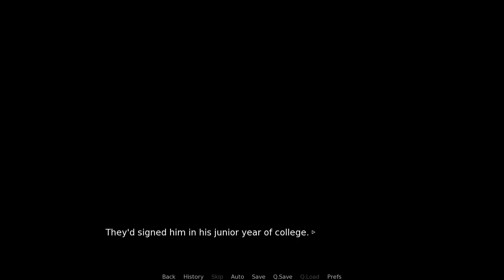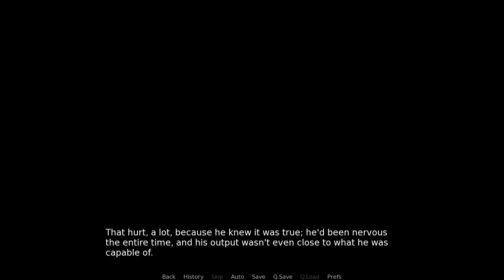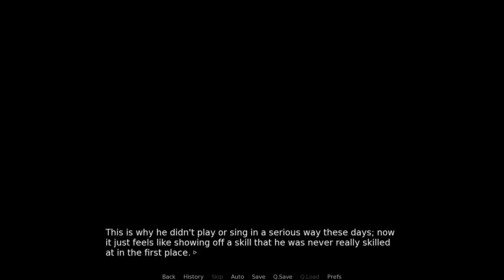Let's Play Arches Part 7 - A Power Without Purpose